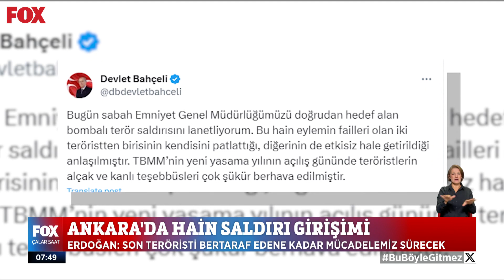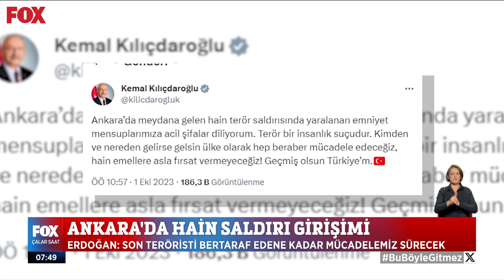Ankara’da hain saldırı... 2 Ekim 2023 İlker Karagöz ile Çalar Saat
Kurtulmuş: 1 Ekim Meclis açılış gününü seçmeleri tesadüfi değildir... 2 Ekim 2023 İlker Karagöz ile Çalar Saat bülteni ve öne çıkan haberler yayında hemen izle!